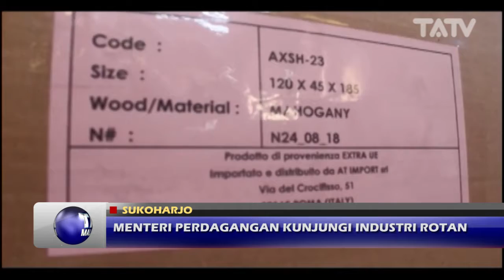MENTERI PERDAGANGAN KUNJUNGI INDUSTRI ROTAN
TA MALAM ON YOUTUBE